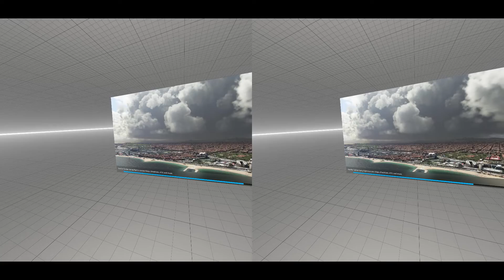MS Flight Simulator - World Tour in VR - Spain, Castellon to Teruel.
In Junkers JU52.